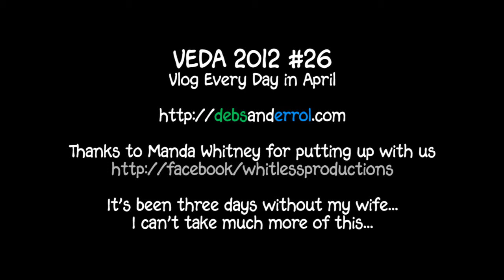[VEDA 2012] #26 - Errol is Alone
Mommy is gone to Paris. This chronicles my weekend